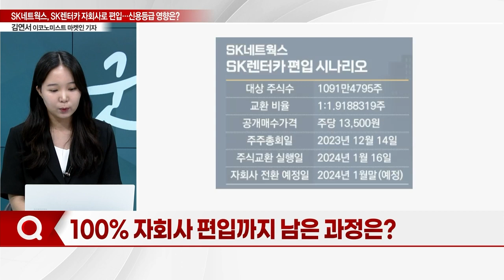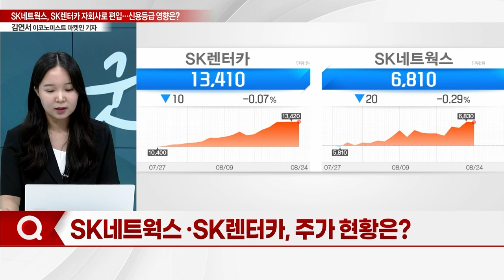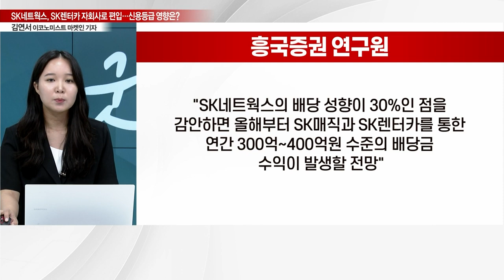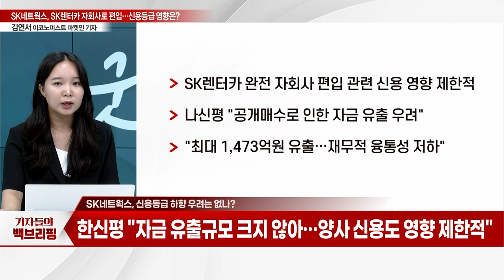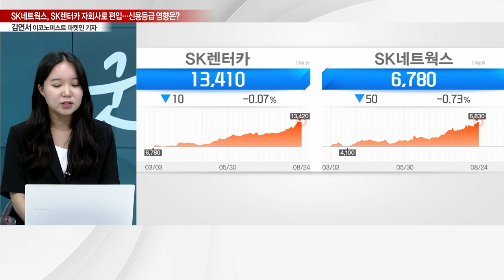"SK렌터카 자회사로 편입"… SK네트웍스, 신용등급 영향은?_기자들의 백브리핑 (20230824)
Q. SK렌터카 100% 품는 'SK네트웍스'
Q. 렌터카 지분 현황은?
Q. 렌터카 완전자회사 결정 이유?
Q. 렌터카 상장 철회… 공개매수 시작?
Q. 주주와의 주식교환 비율은?
Q. 100% 자회사 편입까지 남은 과정은?
Q. SK렌터카 관련 사업 전망은?
Q. SK렌터카 100% 편입… 배당금은?
Q. 신용등급 하향 우려는 없나?
Q. 관련 신용평가사 의견은?
Q. SK네트웍스-SK렌터카 사업 방향은?